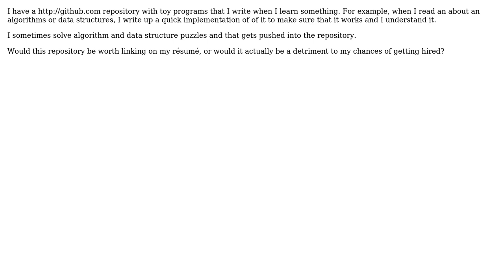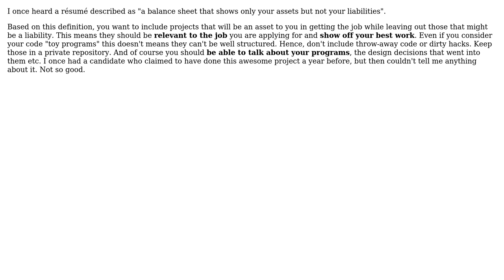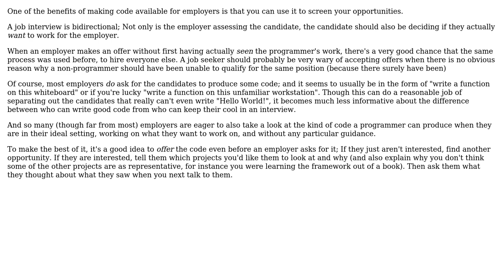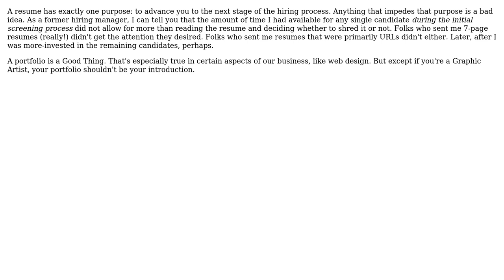Software Engineering: Is it worth listing testing or self-learning repositories on my rsum?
With thanks & praise to God, and with thanks to the many people who have made this project possible! | Content (except music & images) licensed under CC BY-SA | Music | Images & others | With thanks to user Vinoth Kumar C M user SingleNegationElimination user Ross Patterson user rjzii user PersonalNexus user AdamJonR and the Stack Exchange Network Trademarks are property of their respective owners. You are responsible for your own actions.